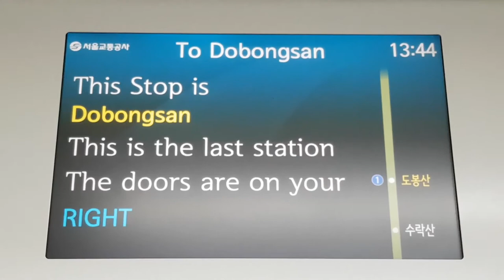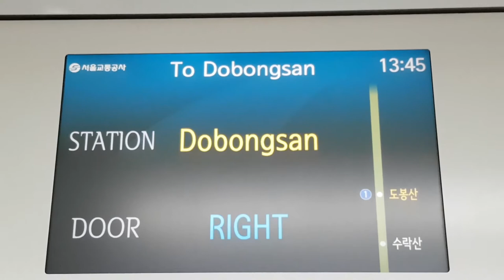[자막지원/2018.05.05] 개정된 7호선 도봉산역 종착 안내방송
7호선 701편성의 도봉산역 종착 안내방송입니다.
자막을 지원합니다. 자막(CC)버튼을 눌러 한국어 자막을 설정하세요.
+ 실수로 자막에 출입문 열림 방송이 안들어갔네요...
촬영일자 : 2018년 5월 5일, 13시 45분경
촬영장소 : 7호선 701편성, 수락산 → 도봉산 구간
촬영장비 : Galaxy Note Fan Edition(...)